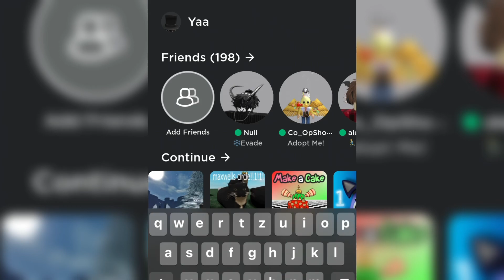ROBLOX CHANGED THE WALKING SOUND 😱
DO YOU LIKE THE NEW WALKING SOUND?